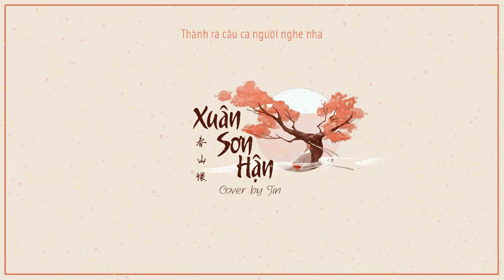[Lời việt] Xuân Sơn Hận | 春山恨 (Hệ Thống Tự Cứu Của Nhân Vật Phản Diện) - Cover by Song Linh 双泠 (Jin)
Nghe Xuân Sơn Hận thì tôi cũng có chuyện muốn kể cho chư vị thế này. Cá nhân tôi thực sự rất thích những bài cảm giác phóng khoáng :) đơn giản thì chính là nhạc đông cung, nhưng Jin thì không, tuyệt đối không (có lẽ do ngại ngùng). Tôi đề xuất bài này lâu lắm rồi nhưng Jin không hát :)) còn nói mặt không dày như tôi...
Ờ rồi nghiệp mặt dày quật ra Xuân Sơn Hận hôm nay.
Đồng nhân khúc - Hệ Thống Tự Cứu Nhân Vật Phản Diện | 人渣反派自救系统 |
Cover - lyrics by Song Linh

Hãy để lại cho chúng mình lời nhắn nếu cậu lấy lyrics nhé

♫LYRICS♫

Ta kể một cố sự này

Thành ra câu ca người nghe nha

Lẳng lặng hết khúc

Tịnh tĩnh tâm cùng nghe này

Để ta lại

Hát lên khúc Xuân Sơn, Hận a

Tấu cho rõ tường tận

Để chư quân cùng nghe này

Xuân Sơn đẹp tới nhường nào

Đẹp như Thanh Thu được hay sao?

Nhẹ nhàng giữ lấy

Lòng của Lạc Băng Hà mất rồi

Trúc xá nhỏ

Xiêm y cởi giữa chừng

Mắt ngấn nước

Cũng mơ màng

Là sư tôn của ta a

Đảo loan phụng có đôi lần

Từ đêm tới tận hôm sau

Nhẹ nhàng ngâm khẽ

Giọng nỉ non lại thật yêu kiều

Dẫu thế nào

Tâm ma đã khó cản

Gọi một tiếng

Hảo đồ đệ

Tha cho sư tôn a